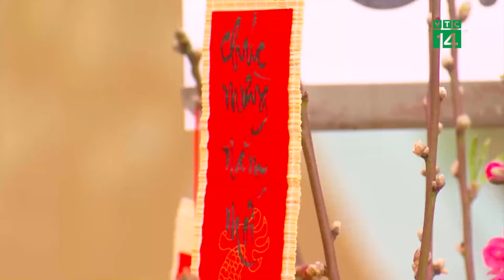Ngày hội bánh chưng - mang Tết đến những hoàn cảnh khó khăn | VTC14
VTC14 | NGÀY HỘI BÁNH CHƯNG - MANG TẾT ĐẾN NHỮNG HOÀN CẢNH KHÓ KHĂN
Tục gói chưng ngày Tết đã trở thành nét văn hóa truyền thống của dân tộc Việt Nam, được lưu truyền từ xa xưa đến tận ngày nay. Việc tổ chức cho học sinh gói bánh chưng, tìm hiểu về nét đẹp Tết cổ truyền vừa tạo sân chơi thú vị vừa góp phần giáo dục truyền thống hiệu quả.